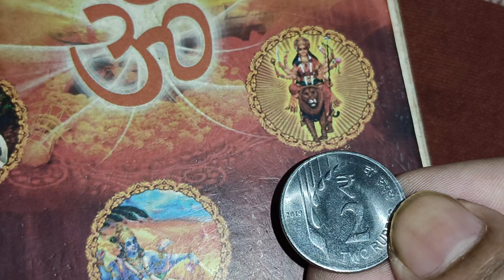2Rs New Coin Vs Hindu God Photos